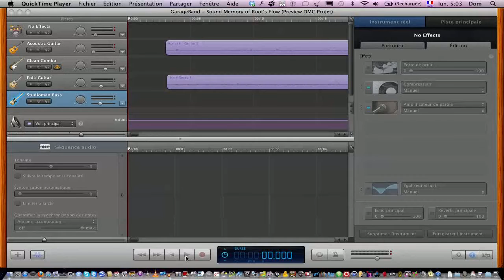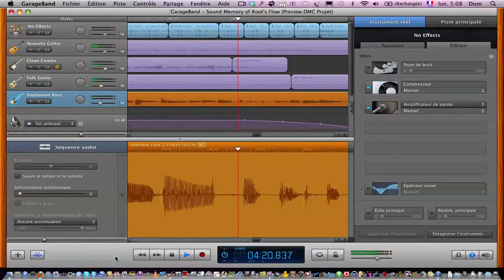Sound Memory of Root's Flow with Bass, inside Garageband Preview DMC Projet 02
The projet, with new track of Studioman (Bass).
My Mix, in Garageband.

Le projet, avec la nouvelle piste de Studioman (Basse).
Mon Mix, dans Garageband.

Dom...